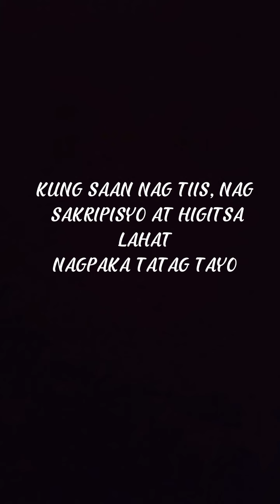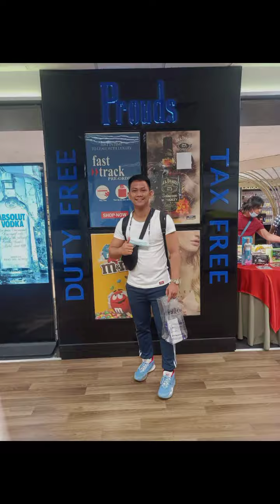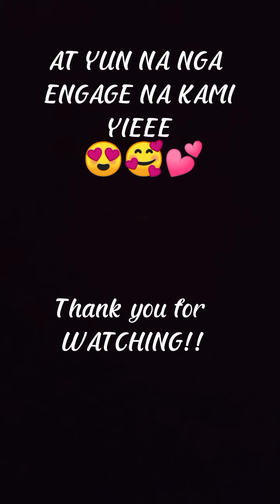The Proposal ni Utol - LDR Relationship. Congratulations!!!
Marry Me - Jason Derulo

Marry Me - Train